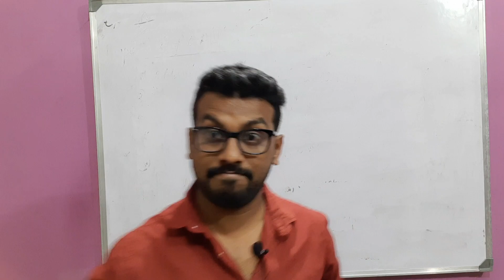funny bloopers 2021 |funny kannada video | YouTube bloopers | online class troll |teachers blooper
just for fun we uploaded kannada bloopers in purelyneet

our object to provide quality content in YouTube
our motivational video link

2. information kannada

3. physics class video

moving charges kannada

4.semiconductor

ವಿದ್ಯಾರ್ಥಿಗಳಿಗೋಸ್ಕರ ಇರುವಂತ ಚಾನೆಲ್ ಸಬ್ಸ್ಕ್ರೈಬ್ ಮಾಡಿ
reference ಮಸ್ತ್ ಮಗ channel

funny bloopers 2021 |funny kannada video | YouTube kannada bloopers